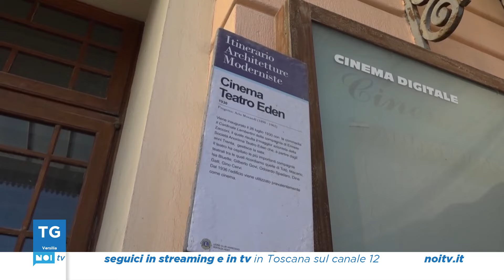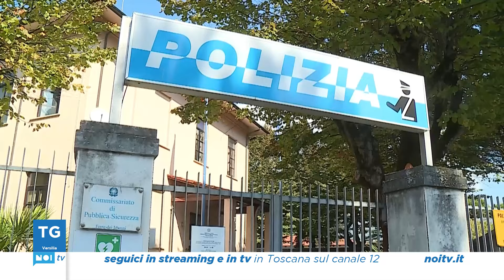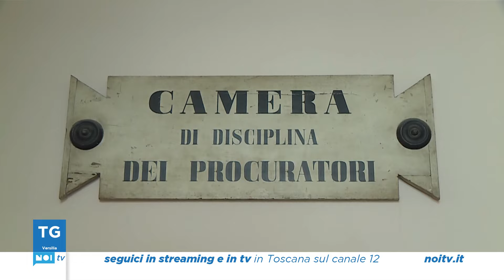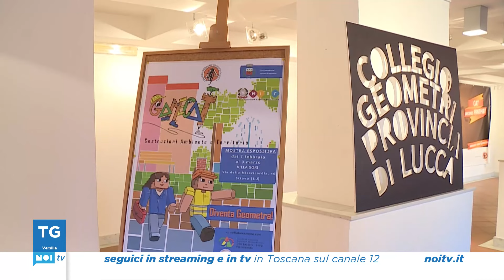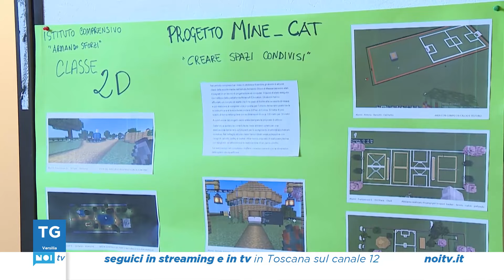Tg Noi Versilia | 07/02/2024